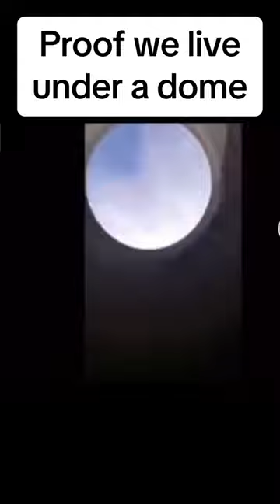Proof We Live Under A Dome/Firmament🤯🤯